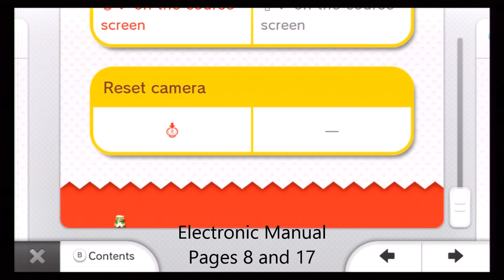Super Mario 3D World - All Known General 8-bit Luigi Locations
These are all the known general 8-bit Luigi locations in the game. These are already documented on Mariowiki and Mario Party Legacy except for the Luigi on the Sprixie Kingdom map. If any new Luigis are found, I will update and re-upload this video.

Also, this game sounds creepy in slow-motion!